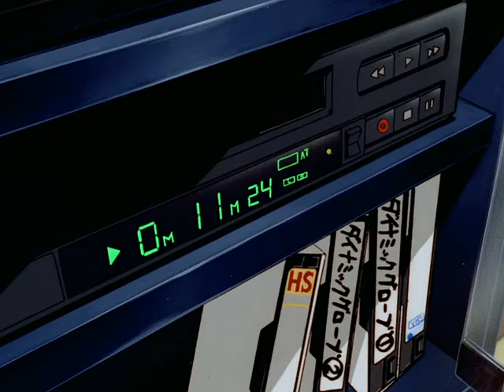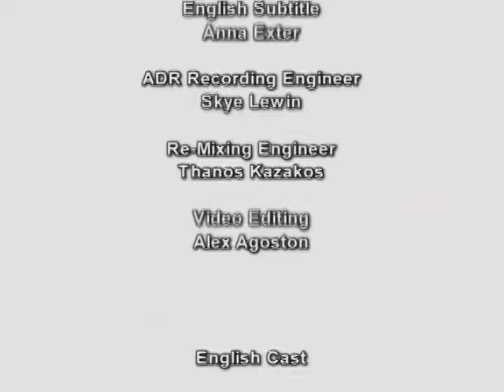Hajime no Ippo S01E12